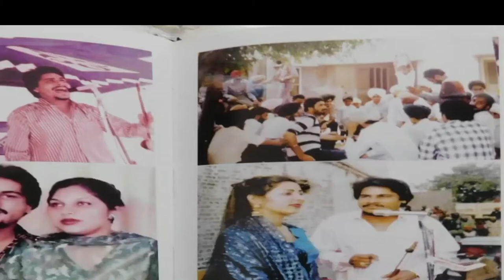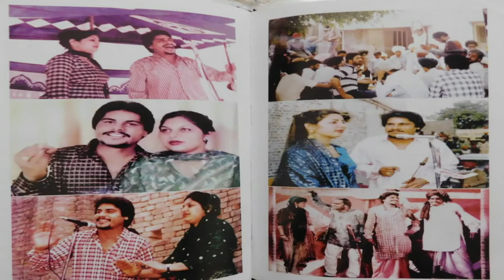Amar singh Chamkila || Live Trailer || Punjabi singer || Sada Punjabi Virsa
SOCIAL-MOTIVATIONAL-CULTURAL